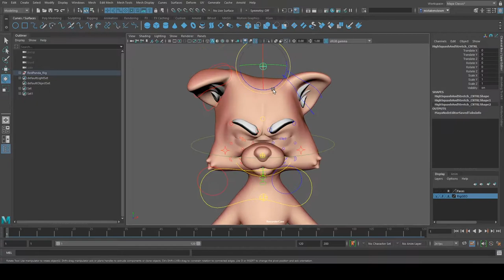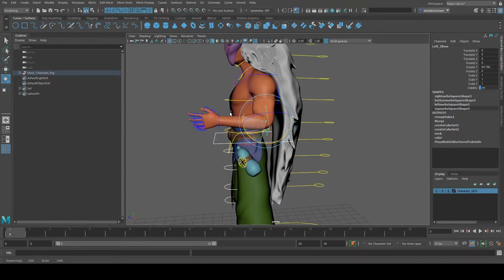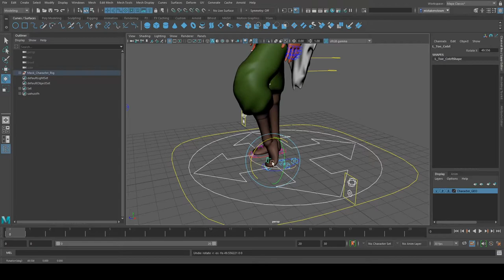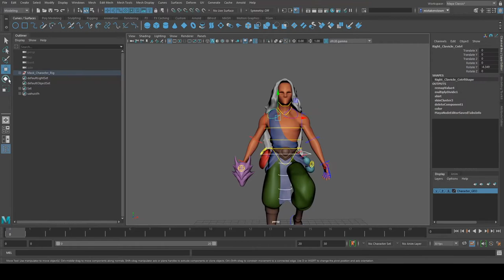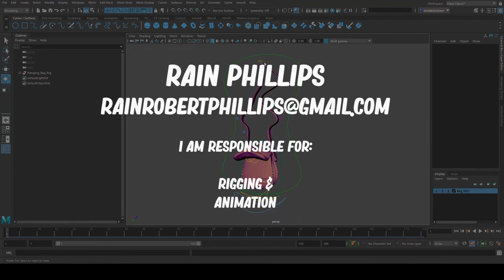Rain Rigging Showreel 2020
This is my current 2020 showreel showcasing my character and prop rigs with a bit of animation to show off the mechanics.